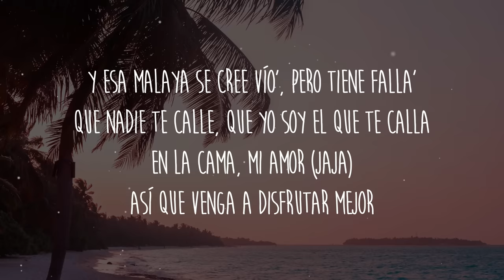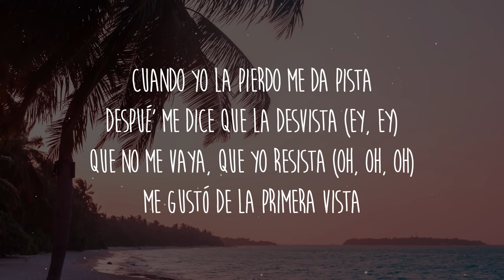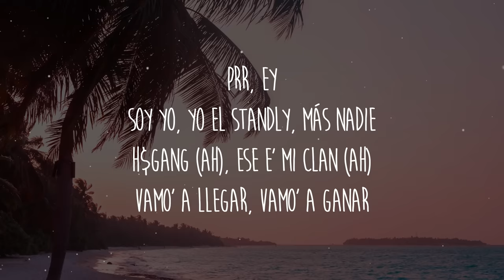Standly - PEGATE (Letra/Lyrics)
Letra/Lyrics: Standly - PEGATE

[Intro]
(Pégate, pégate, pégate, pégate
Si tú te pega' yo me vo'a pegar má', má')
En mi habitación yo te di color, yo te di calor
Yo te hice el amor, te llevé pa'l mall, te compré LeBron
Tussi, Codetol, blunt y Flemibron
Chilenos sonando en el Bronx (Prr)
Y esa malaya se cree vío', pero tiene falla'
Que nadie te calle, que yo soy el que te calla
En la cama, mi amor (Jaja)
Así que venga a disfrutar mejor

[Estribillo]
Pé-Pé-Pé-Pégate, pégate, pégate, pégate
Si tú tе pega' yo me vo'a pegar má', tе va a encantar
Pé-Pé-Pé-Pégate, pégate, pégate, pégate (Pégate)
Si tú te pega' yo me vo'a pegar má' (Ja), te va a encantar

[Verso 1]
Vamo' en limusina porque me fascina como tú camina'
Mai bonita combina, hasta sus uña' son fina'
Su ropita de vitrina (Wow), bikini pa' la piscina (Ja)
Le compré una casa al la'o mío pa' que sea mi vecina
Y le pegué al TikTok, ahora se cree bailarina
Le pasé yo mi Glock, ahora se cree asesina
Mis boxers son Top y ella es tremenda mina (Ja)
(Si fuera por mí, le rompo la vagina)

[Puente]
Cuando yo la pierdo me da pista
Despué' me dice que la desvista
Que no me vaya, que yo resista
Me gustó de la primera vista
Despué' me dice que la desvista (Ey, ey)
Que no me vaya, que yo resista (Oh, oh, oh)

[Estribillo]
Si tú te pega' yo me vo'a pegar má', te va a encantar
Si tú te pega' yo me vo'a pegar má', te va a encantar (Prr)

[Verso 2]
De oro son los cordone' (-done'), efectivo en mi bolsón (-són)
Y yo estoy dispuesto a gastar en ti lo que yo gane en una canción (Mmm)
Como yo pienso en millone' (-llone'), pa' cuidarno' usamo' condón (Condón)
Pero me gusta irme adentro mientra' estoy escuchando este reggaetón (Jajajaja)

[Outro]
Prr, ey
Soy yo, yo el Standly, más nadie
H$Gang (Ah), ese e' mi clan (Ah)
Vamo' a llegar, vamo' a ganar
BigCvyu, dame lu', pu-pu-pu
Ya tú sabe' qué lo que, 'tamo activo'
Pa'l dolor de tu corazón yo les traje este reggaetón